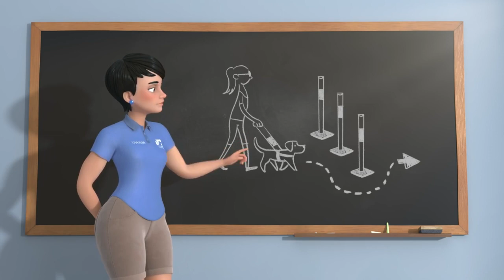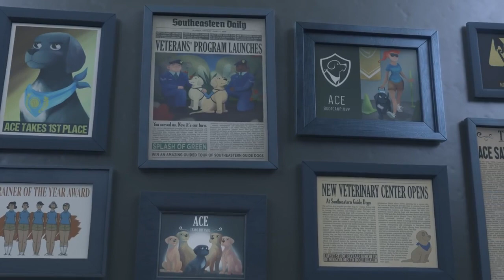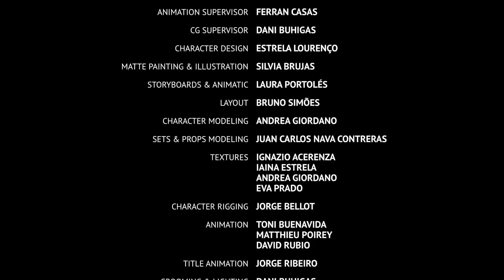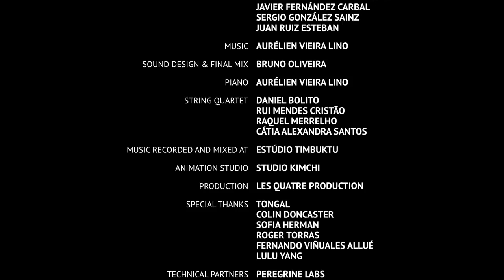the biggest dog in the world |Great Dane Zeus |funny animals 2021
Paul van Dyk & Sue McLaren - Guiding Light
Download and stream the single lnk.to/guidinglights

This is the story of Pip, the cutest and most extraordinary service and guide dog candidate of Southeastern Guide Dogs University. Follow his inspiring journey of becoming a guiding light for a person in need.
In times like these, we all need a little extra light in our lives. Be the light for someone in need by sponsoring a service and guide puppy today.
Who's your favorite, Elsa or Eddie? We love them both!
Music in this video
Song
Paul van Dyk & Sue McLaren - Guiding Light (Official Music Video)
Artist
Paul van Dyk;Sue McLaren